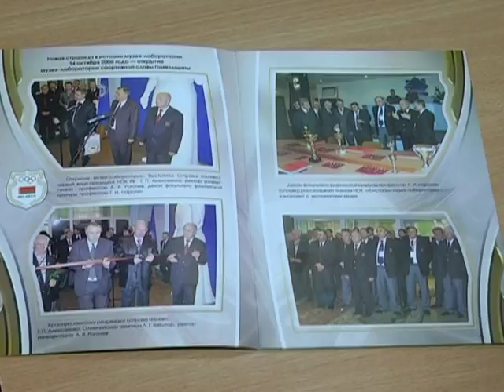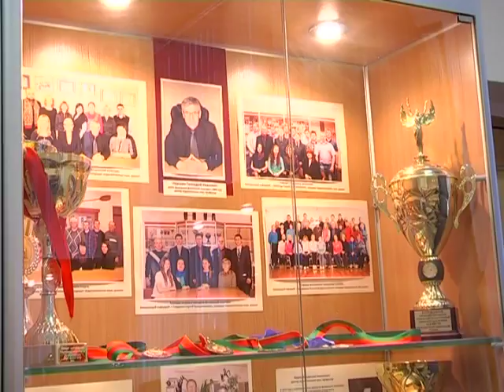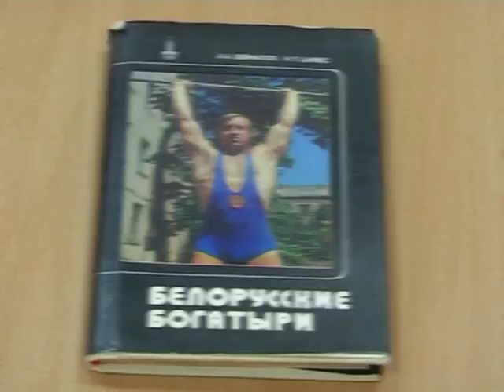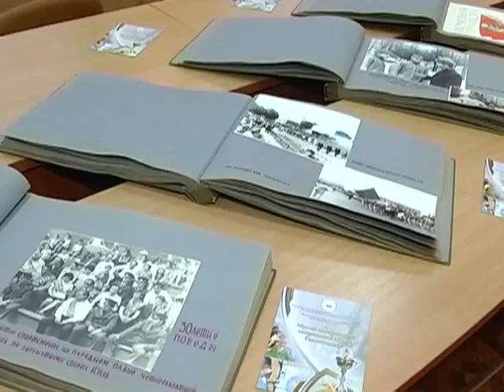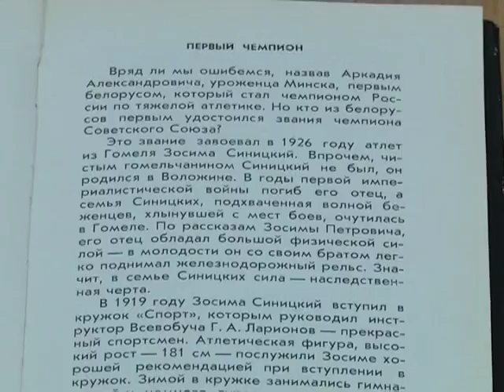100 причин, почему я люблю Беларусь_27 02 2017_Зосима Синицын